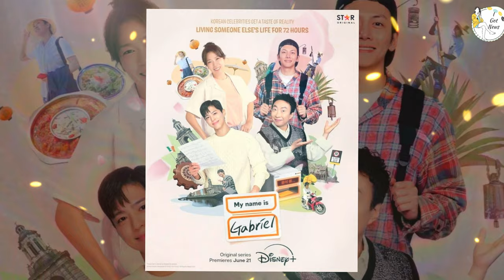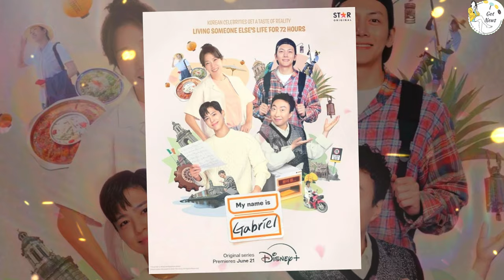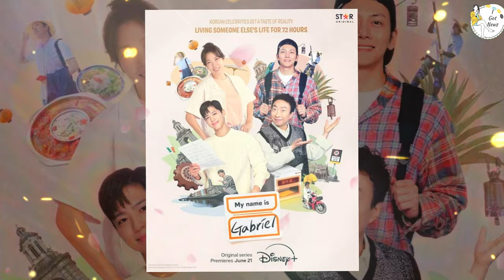Star Power Fails: Park Bo Gum and Ji Chang Wook's JTBC Show Disappoints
Hey K-drama fans! 🌟 In today’s video, we’re discussing the surprising flop of the highly anticipated JTBC show starring Park Bo Gum and Ji Chang Wook. Despite its impressive lineup, the show didn’t meet expectations. Join us as we explore why this happened, share fan reactions, and analyze what went wrong with this star-studded series.
Let’s dive into this unexpected turn of events together!